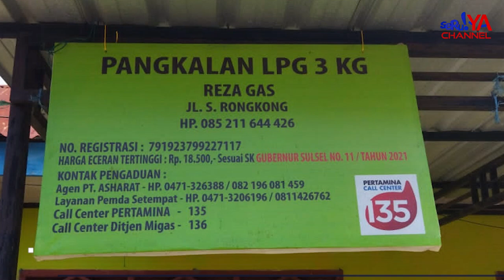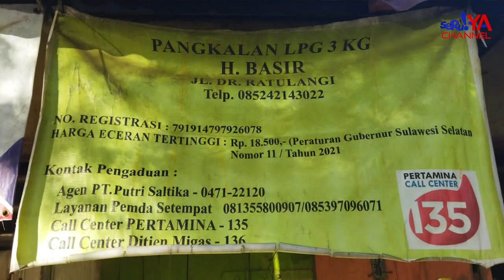Polisi Akhirnya Sidak Sejumlah Pangkalan Gas LPG 3 Kg di Palopo !! Efek Terjadi Kelangkaan